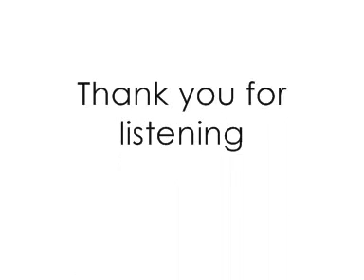Chris Tomlin-I will follow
Orginilly made by Chris Tomlin uploaded by me